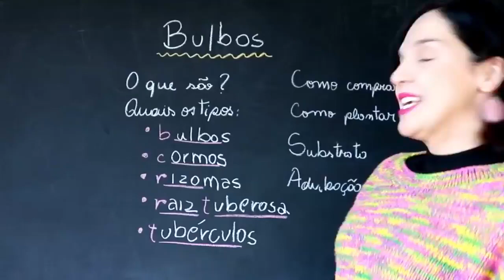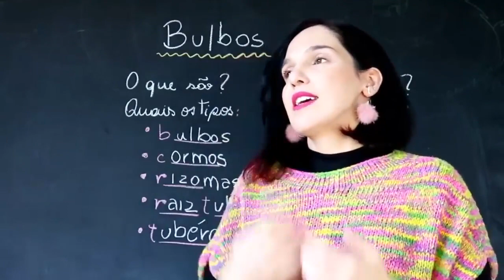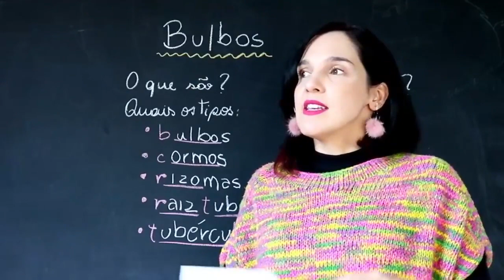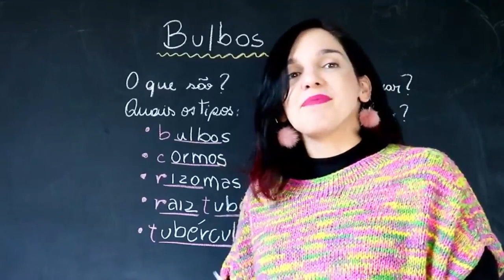Plantas bulbosas: Como plantar os bulbos?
Você já desejou ter um paraíso verde em sua casa, mas não sabe por onde começar? Então conheça o meu guia completo que ensina as técnicas mais utilizadas em jardinagem, desde as básicas até as avançadas. São mais de 600 páginas! Adquira o e-book 101 Técnicas de Jardinagem.

Quer ter um jardim exuberante e saudável o ano todo? Descubra os Segredos da Jardinagem em um curso completo e científico!

Com o curso Segredos da Jardinagem, você terá acesso a uma abordagem científica e fácil de entender, sobre como as plantas interagem com a natureza, aprendendo a identificar suas necessidades e criar um ambiente perfeito para seu crescimento.

Receba as novidades por e-mail e o E-book Jardim de Vasos de presente, cadastre-se: